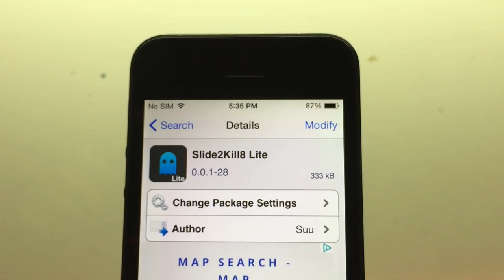一次刪除iOS 8所有背景駐列App：Slide2Kill8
iOS 8 還值得安裝的 8 款 Cydia 軟體